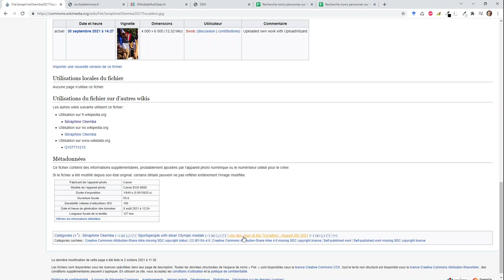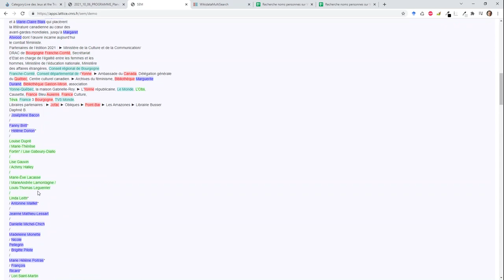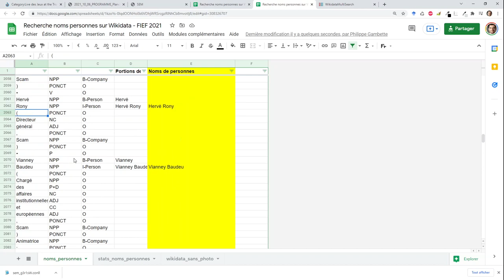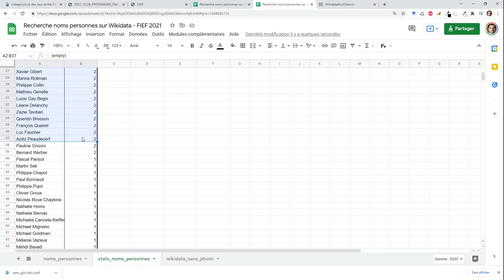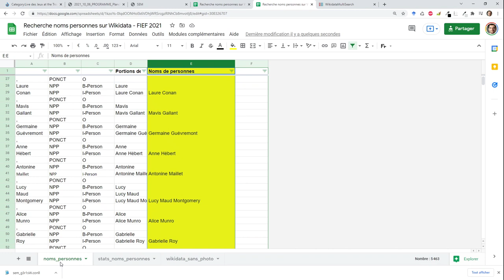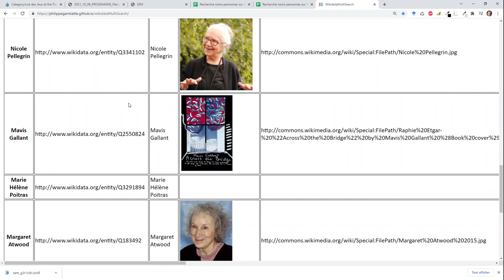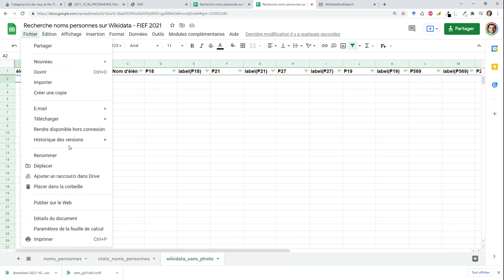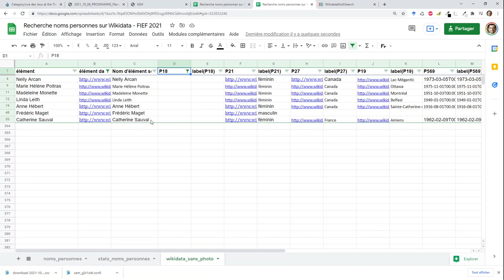Comment trouver les personnes présentes à un événement qui n'ont pas encore de photo dans Wikidata ?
Salons du livre, événements sportifs, festivals ou conférences peuvent constituer une excellente opportunité de photographier les personnes présentes pour ajouter leur photo sur leur page Wikipédia si elle n'y figure pas encore. Cette vidéo montre comment analyser automatiquement le programme de l'événement pour extraire les noms des personnes présentes, puis lister celles qui ont une page Wikidata mais dont il manque la photo.

Adresse de l'outil WikidataMultiSearch de recherche automatique des personnes dans Wikidata (propriétés recherchées : P18,P21,P27,P19,P569,P20,P570)

Chapitrage :
0:00 Présentation de la problématique : photographier les personnes présentes à un événement afin d'ajouter leur photo à Wikimedia Commons en vue d'illustrer leur page Wikipédia
0:57 Récupération du programme de l'événement
1:21 Ajout du texte du programme dans l'étiqueteur en ligne SEM
2:08 Export des résultats au format .conll
2:19 Ouverture d'un document Google Sheets pour traiter le fichier
3:16 Import du fichier au format .conll (après avoir supprimé le contenu des colonnes A à C, de préférence) pour récupérer les noms de personnes identifiés
5:24 Création d'un tableau croisé dynamique pour récupérer les noms de personnes sans doublon
7:14 Recherche avec WikidataMultiSearch des noms de personnes dans Wikidata
11:21 Export des données récupérées de Wikidata au format CSV et import dans Google Sheets
12:16 Utilisation des filtres de Google Sheets pour afficher les personnes avec une page Wikidata mais sans photo associée.